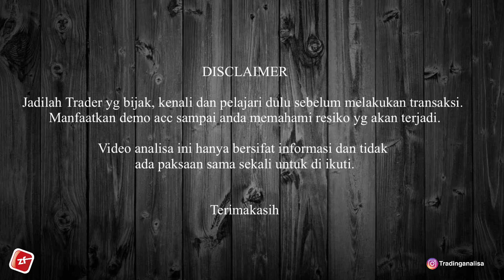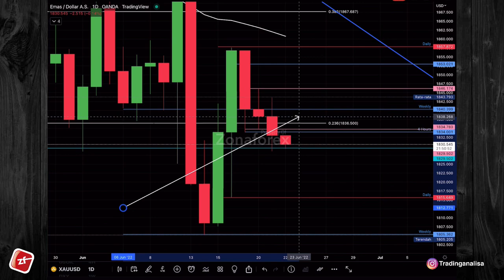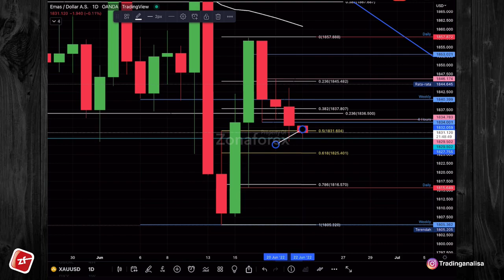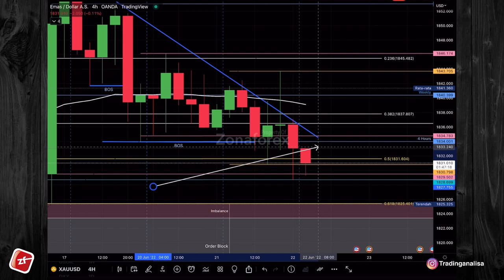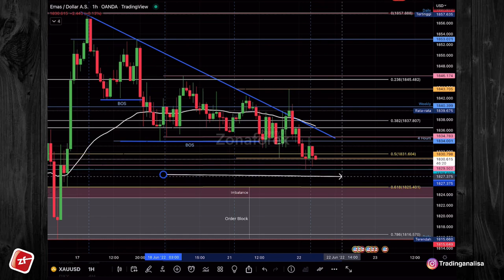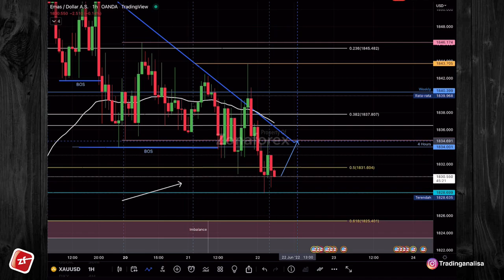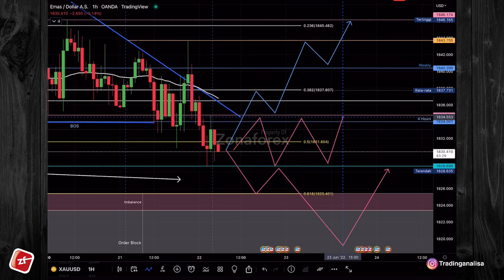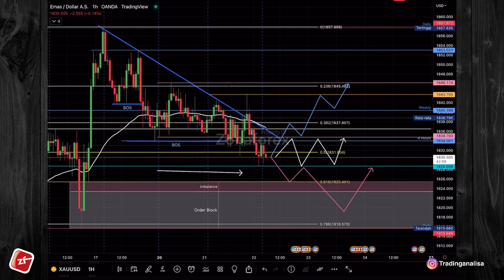Analisa Teknikal XAUUSD hari ini‼️Daily Forecast, tgl 22 Juni 22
Terimakasih